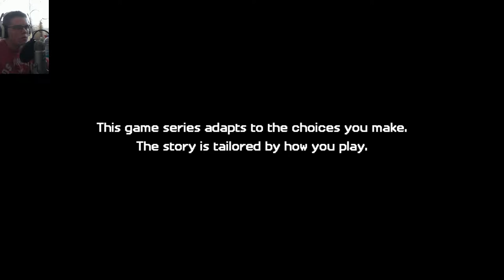Minecraft: Story Mode Season 2 - EPISODE 3 PART 1 - JAIL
Hello everybody, AquaGear here! In today's video we go to jail!

Links!

Q&A!

- Chrono Cross